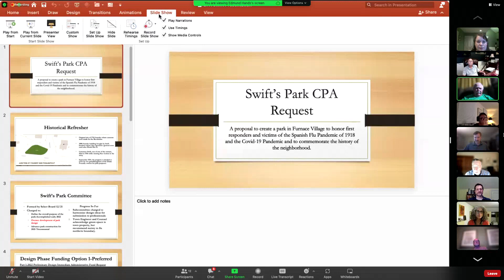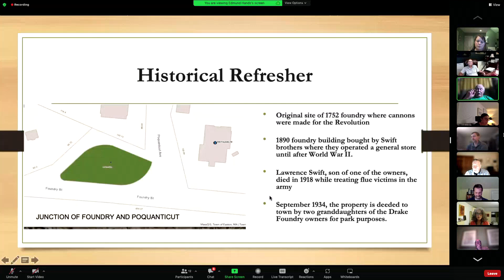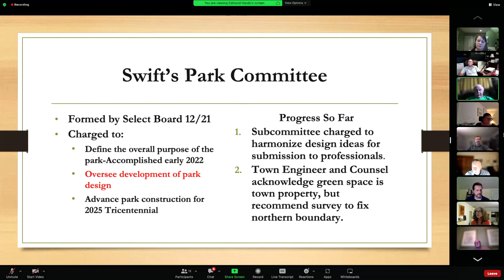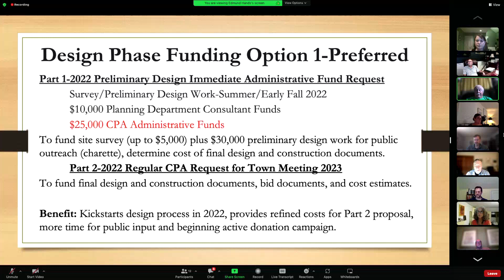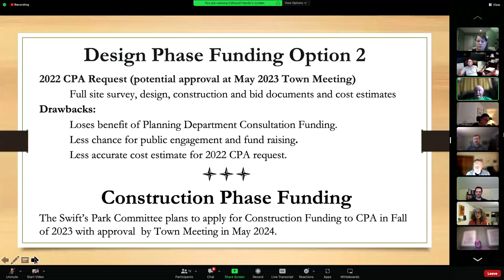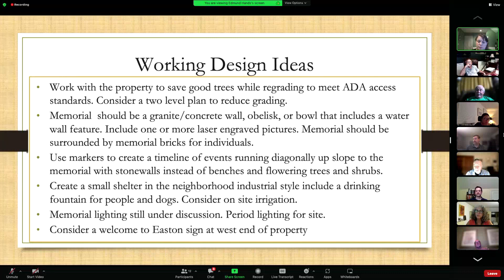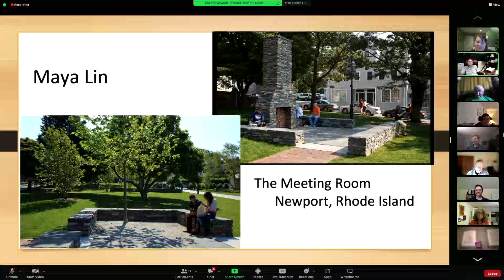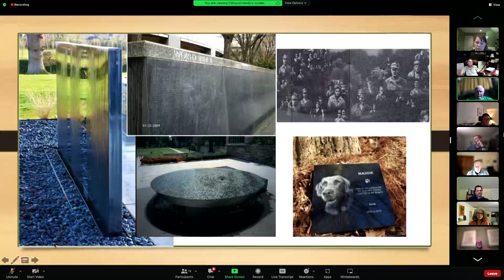Finance and Budget Meetings: Community Preservation Committee 08/11/22